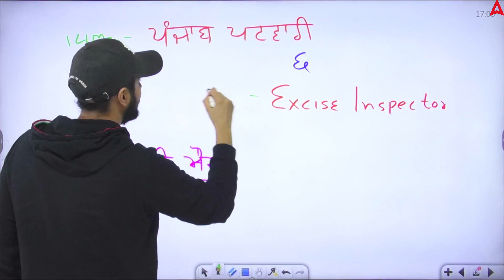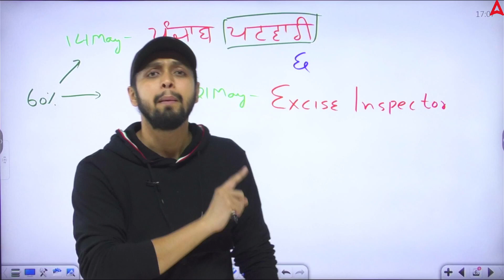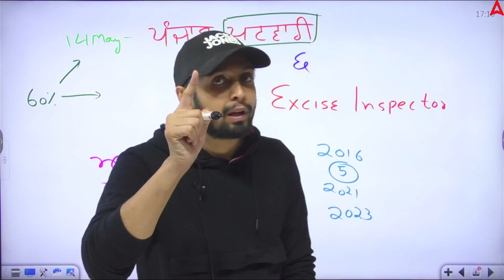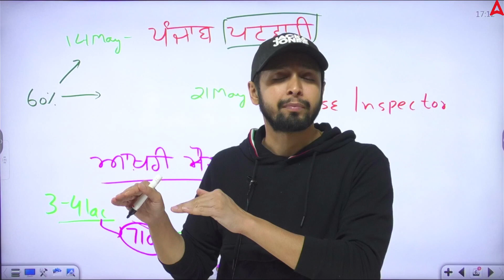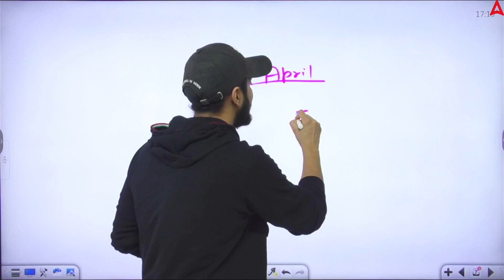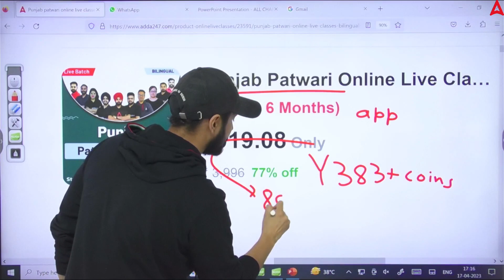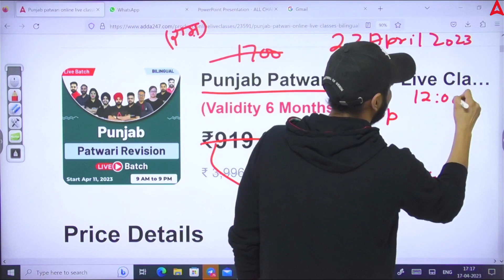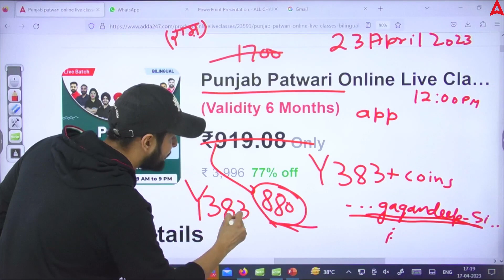Punjab Patwari, Excise Inspector 2023 | Last Chance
Punjab Patwari, Excise Inspector 2023 | Last Chance | Punjab Patwari 2023 | Punjab Excise Inspector 2023 | Punjab Patwari Exam Preparation | Punjab Excise Inspector Preparation